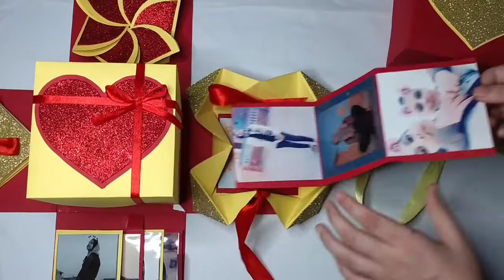بوكس الصور بشكل جديد احمر ف اصفر 😂❤️❤️⁩💛